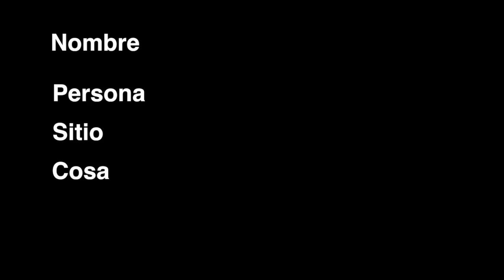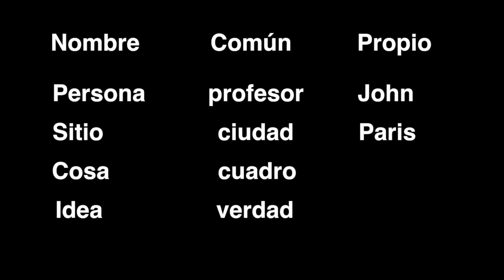Nombres (Común y Propio)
Gramatica inglesa de InglésVO. Aprende como identificar un nombre común y un nombre propio en la gramatica inglesa.